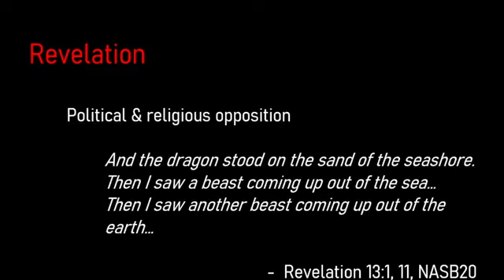Ocala Central church of Christ Bible Study 5/26/2024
One Purpose - Revelation
Week 13